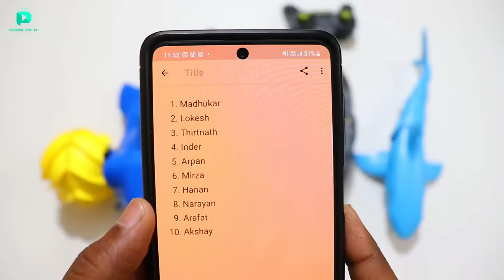RC Crocodile Boat Vs RC Hybrid Shark Vs RC Blue Shark Unboxing & Testing - Chatpat toy tv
Dosto aaj ki video mai maine unbox aur fight karayi hair c crocodile vs rc hybrid shark vs rc blue shark yeh 3 chize water aur land par chal sakti hai

Buy Link